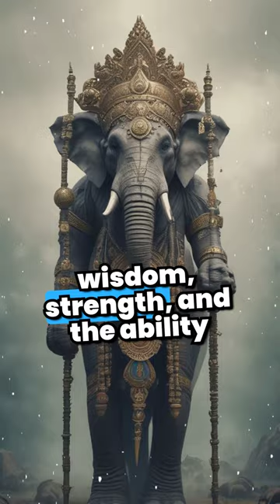Fascinating Fact About Ganesha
Uncover the intriguing story behind Ganesha's elephant head in Hindu mythology! Learn how Parvati's mistake led to the creation of this iconic deity, symbolizing wisdom, strength, and overcoming obstacles.
Like and Follow for More ❤
Socials: